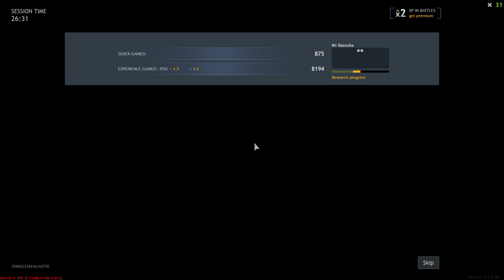Hold the point at all cost. Being a sneaky squad in Enlisted full gameplay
Thank you for visiting my small channel. I usually upload everyday mix of War thunder, warzone dmz and even minecraft from time to time :)

I post almost everyday 9pm Philippine standard time